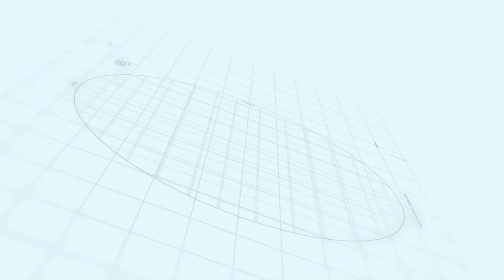Capital smart city update | Makaan Solutions | Rizwan Cheema